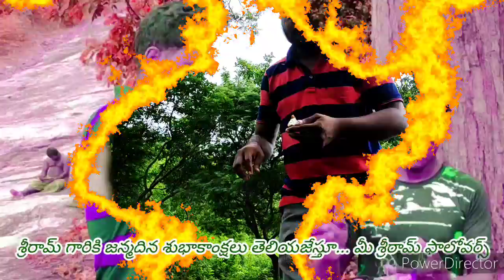26 November 2020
Sreeram garu Barthday